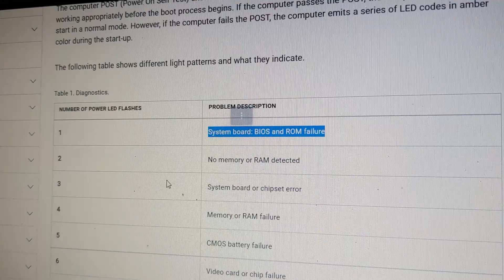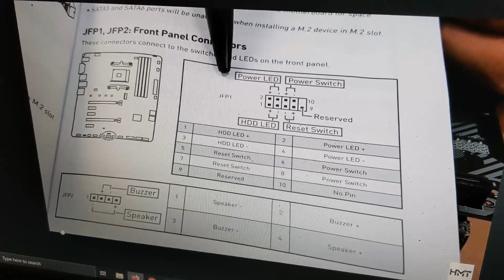Andrew's Quest - Day 2044 - PC assembly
2022 Aug 28